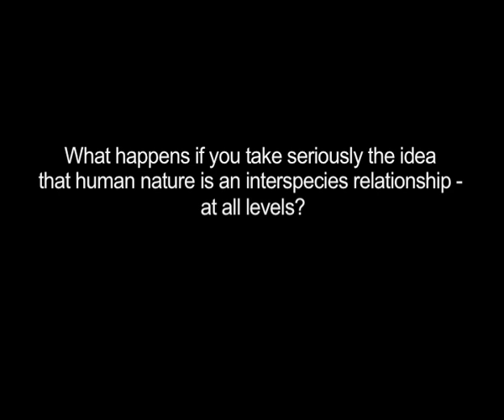When species meet - Excerpt of a lecture by Donna Haraway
Scientist Donna Haraway talks about the idea that human nature is an interspecies relationship at all levels.